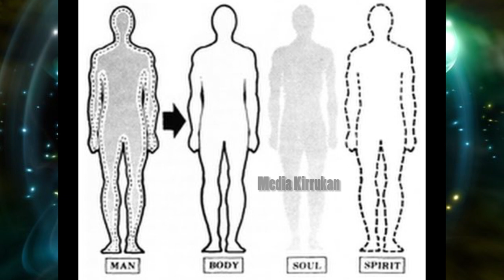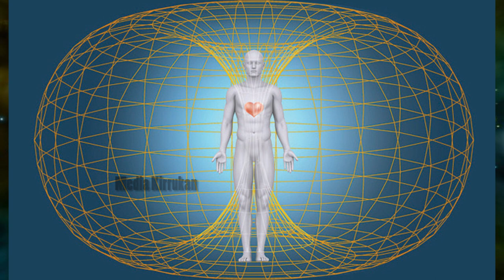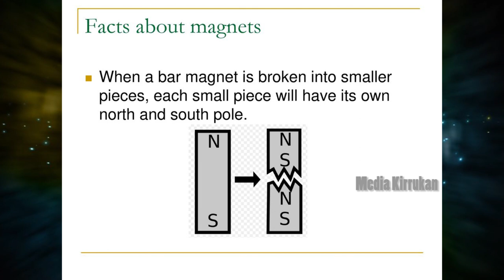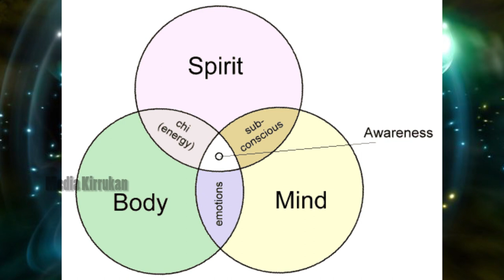Secret Of Soul (Tamil) | உயிரின் இரகசியம் | Abish Vignesh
இந்த வீடியோவில் உயிர் எவ்வாறு இயங்குகிறது என்பதைப் பற்றி விளக்கியுள்ளேன்.